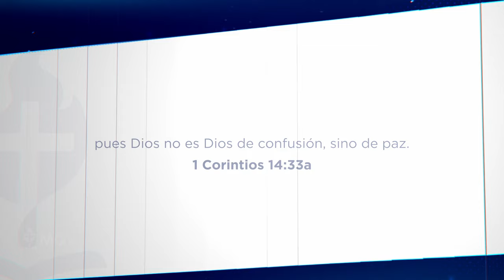TV472 | Entre amigas "Ponle orden a tu casa” - Liliam Medina de Agüero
Encuentro de mujeres Entre amigas del 08-10-24 emitido por el Canal TRECE el 17-11-24 | ¿Qué tal si damos el paso hacia el orden y la madurez? ✨🕊️ Revisar nuestra propia vida puede ser el primer paso a la verdadera paz en Cristo. 🙏🏼❤️